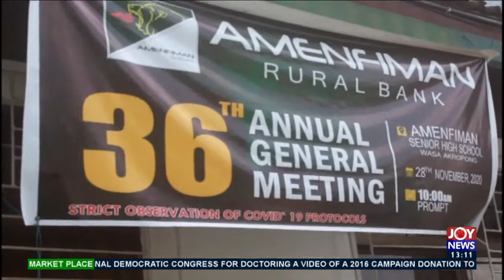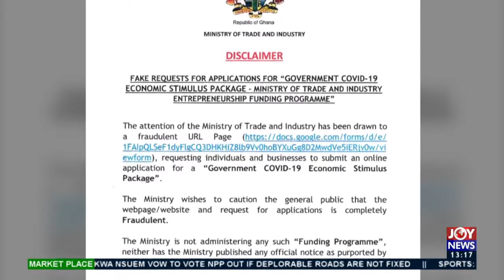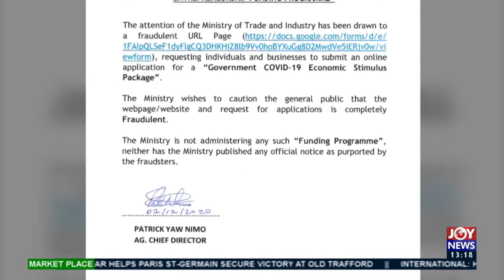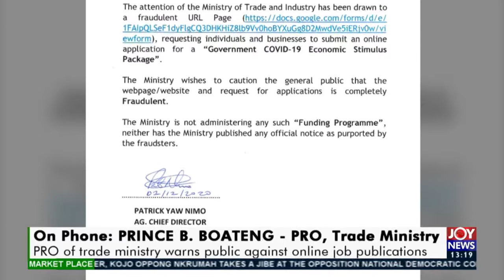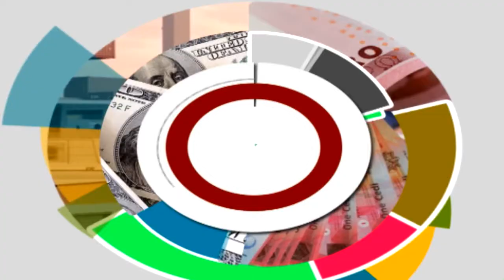The Market Place on JoyNews (3-12-20)